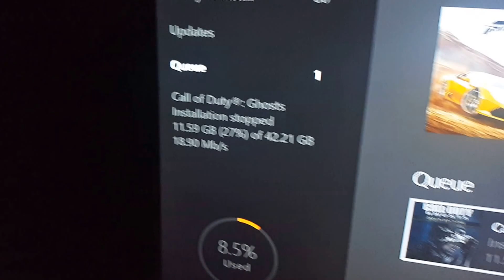Xbox one stopped installation for the game? Part 2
Like wtf is this?